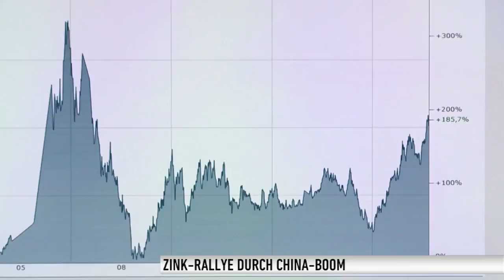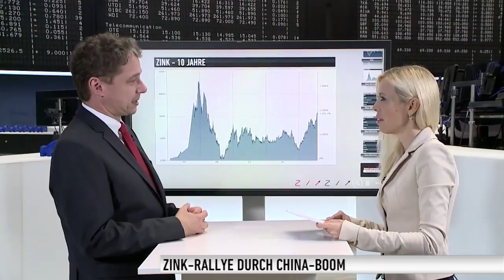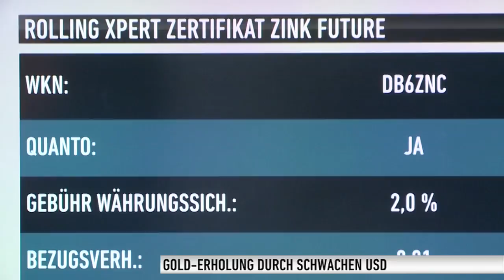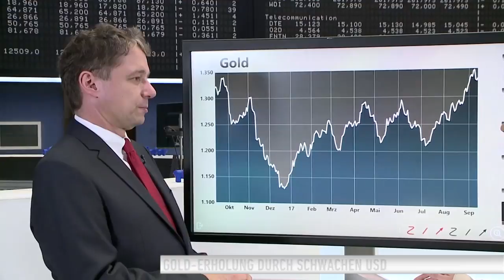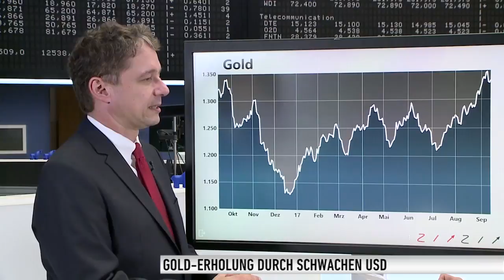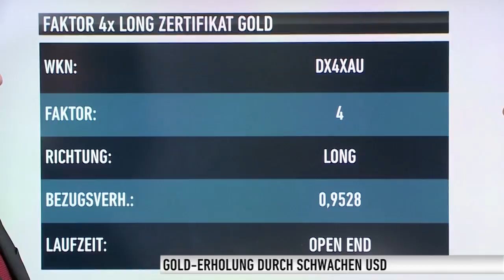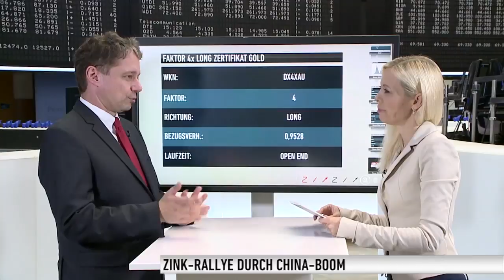Bau-Spekulation: 10 Jahreshoch bei Zink - Gold stabilisiert über 1300 US-Dollar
Industriemetalle im Aufwind - durch Bau-Boom in China? Auch der schwache US-Dollar trägt dazu bei, zum Beispiel zu einem 10-Jahreshoch bei Zink, sagt Michael Blumenroth von der Deutschen Bank. Gold ist zugleich erholt. Was geht da noch?